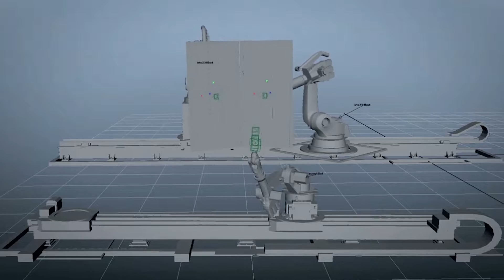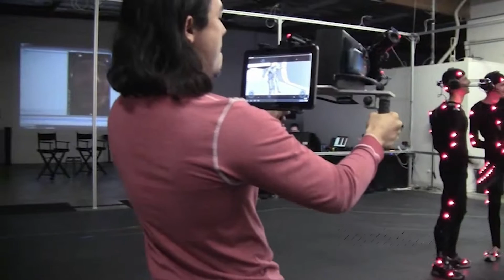PhaseSpace Virtual Cinematography Reel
Virtual Cinematography powered by state-of-the-art PhaseSpace Motion Capture Technology.